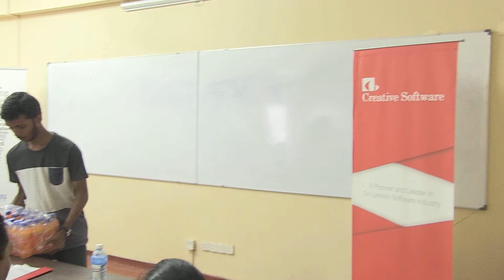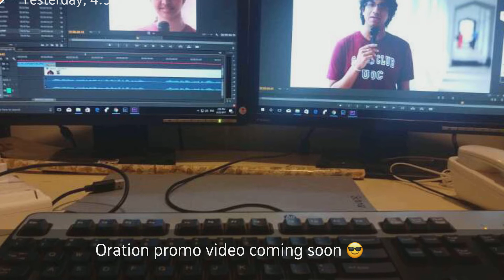Oration 2017 - Behind the Scenes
Oration 2017 - the Intra University Speech competition was held from August - October 2017. This is a quick peek at what transpired behind the scenes!